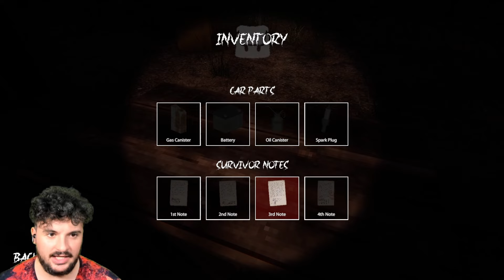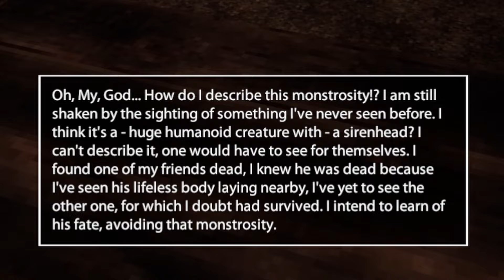SIREN HEAD: AWAKENING ► Vous avez PEUR d'un RADIO RÉVEIL… ? - 🆃🆁🅴🆄🅵🆈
Gameplay du jeu gratuit Siren Head: Awakening, un Slender-like hein, mais avec un ennemi qui fait des sons insupportables en pleine forêt, comme d'hab.

 ● Soutiens-moi avec un 💲DON💲 ou IMPOSE-MOI un jeu !
 ● Ma Liste de Souhaits pour voir les jeux que j'aimerais vous faire !
● Achète des Goodies officiels de la chaîne !